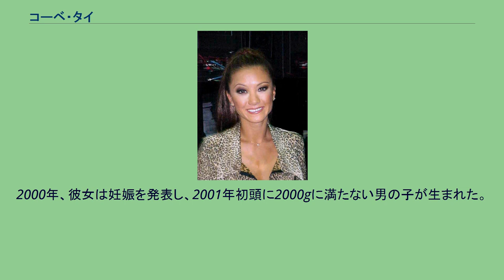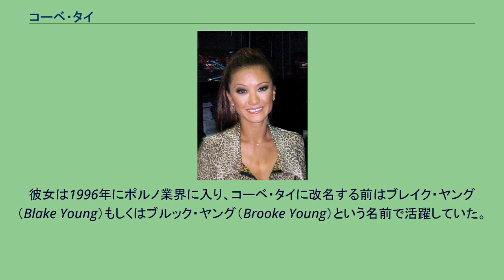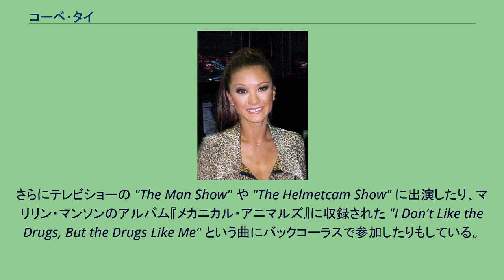コーベ・タイ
コーベ・タイ コーベ・タイ（Kobe Tai、1972年1月15日-）は、台湾人と日本人の血を引くアメリカ合衆国のポルノ女優である。
スリーサイズは81、56、81。
タイは台北で生まれた。
生後5ヶ月の時にアーカンソー州の里親の元に引き取られたため、二重国籍を持つことになった。
アーカンソー大学を卒業。
タイは1997年に映画俳優のマーク・デイビスと結婚したが、1999年に離婚した。
2000年、彼女は妊娠を発表し、2001年初頭に2000gに満たない男の子が生まれた。
2001年12月にポルノ女優として復帰し、ジェナ・ジェイムソンと共演した最後の作品であるJenna Loves Kobeを撮影した。
それ以降、彼女は表舞台から全く姿を消した。
エイジア・キャレラと並んで、彼女は史上最も成功したアジア系のポルノ女優だったとみなされている。
彼女は1996年にポルノ業界に入り、コーベ・タイに改名する前はブレイク・ヤング（Blake Young）もしくはブルック・ヤング（Brooke Young）という名前で活躍していた。
世界最大手のビビッド・エンターテイメントに所属し、この事務所で初めてのアジア系の女優となった。
初期の有名な作品としては、ショーン・マイケルズと共演した "Executions on Butt Row" やアレックス・サンダーズと共演した "Vivid Raw #2" がある。
アナルセックスやレズビアンなどの過激なシーンもこなし、人気があった。
彼女は、ポルノの撮影でも手を抜かず懸命に演じたが、これは当時の女優では特筆すべきことだった。
ポルノ女優としてではなく一般の女優として、彼女は殺害されるストリッパー役で1998年の映画『ベリー・バッド・ウェディング』に出演した。
またトニー・ホークスのスケートボードを扱ったビデオ "The End" にも出演した。
このビデオには彼女の他にもポルノ女優が数名出演している。
さらにテレビショーの "The Man Show" や "The Helmetcam Show" に出演したり、マリリン・マンソンのアルバム『メカニカル・アニマルズ』に収録された "I Don't Like the Drugs, But the Drugs Like Me" という曲にバックコーラスで参加したりもしている。